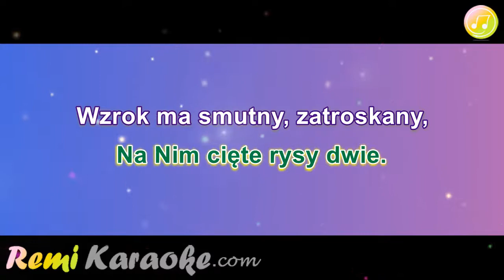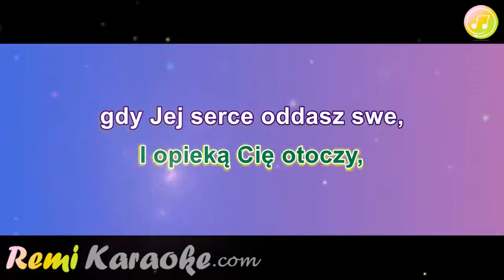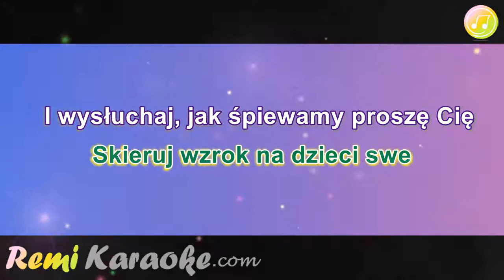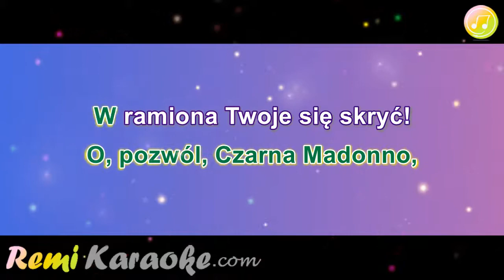Trim - Czarna Madonna (karaoke - RemiKaraoke.com)